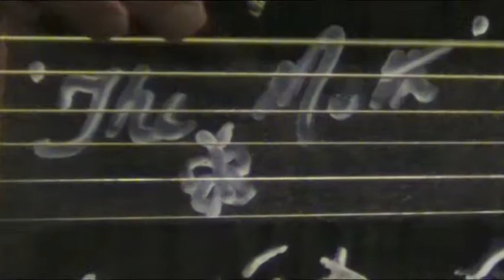Hypnotise by Deadly Nevergreen Featuring MrHobNail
MrHobNail performs his brand of 'Swamp Folk' at The Folk and Blues Club on the Isle of Sheppey 04.03.13